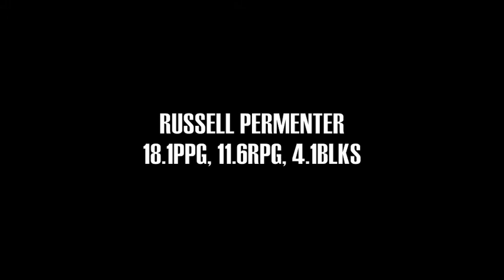Russell Permenter (2013 Highlights)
Russell Permenter highlights from the 2013 BigV Division 1 men season with Latrobe City Energy.
Stats: 18.1ppg, 11.6rpg, and 4.1blocks.
Awards:
Defensive Player of the year
All Star Centre